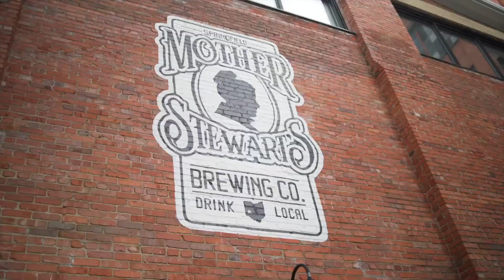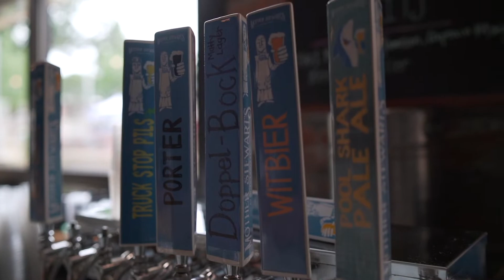Vyral Launches Bandwidth No Latency, No Lag, Just Beer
Introducing our newest member to the VYRAL family-VYRAL BANDWITH. Smooth drinking, crushable, hazy IPA packing a 7.5% ABV. Brewed by gamers.

This will be released at exclusively at @vyralcompound on JULY 23rd 2022 (VYRALCON & 1 Year anniversary) shipping is coming soon. Get yours while supplies last!